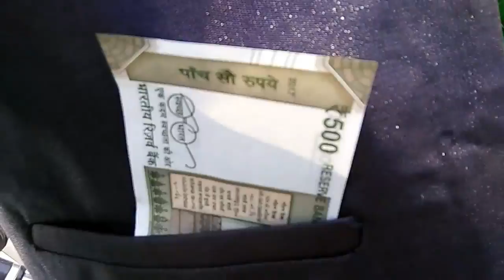vikari dis z jubloo